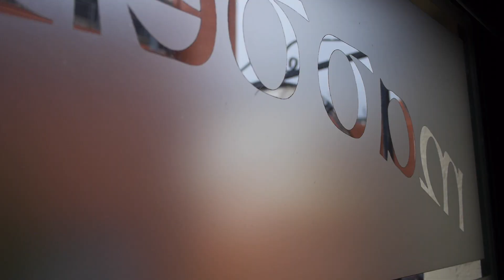'Navvy Shoes' - Miadhachlughain O Donnell & Michael Gaffney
Down musicians Miadhachlughain O Donnell and Michael Gaffney perform 'Navvy Shoes' in Maddens Bar, Belfast.
Filmed by Méabh Ní Dhoibhlin // Claire Loughran
Edited by Méabh Ní Dhoibhlin